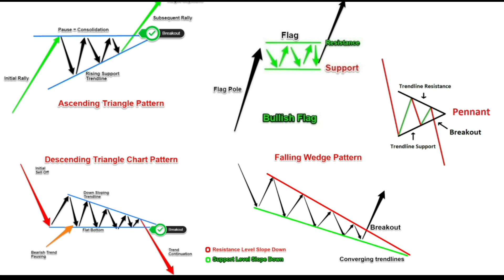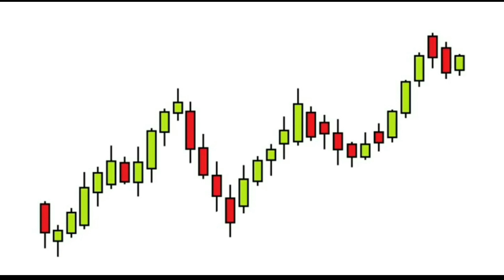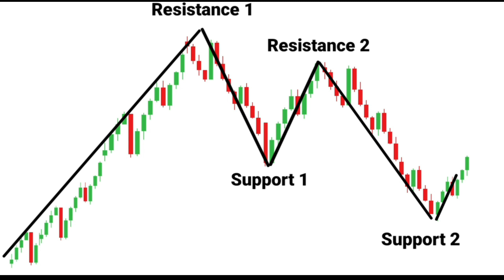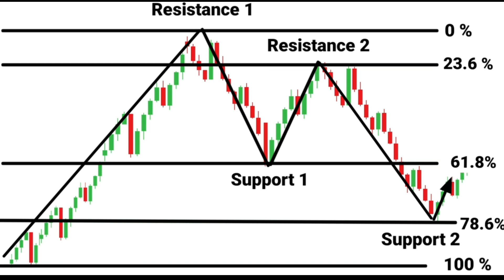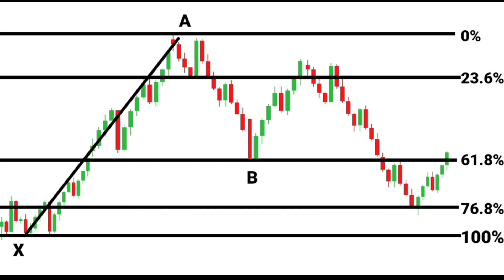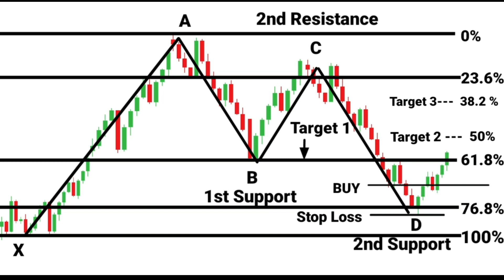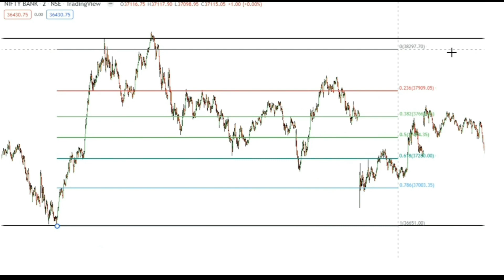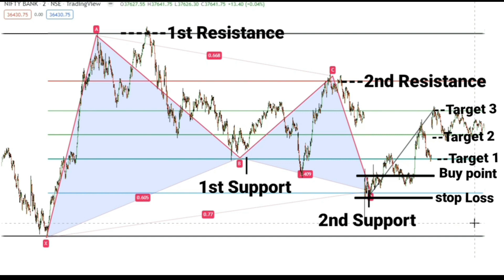Learn My Harmonic Pattern Trading Strategy || Complete Trading Strategy Explained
Harmonic Pattern" TradingStrategy is here for you. Many traders find harmonicpatterns like chart pattern quite difficult because of its complexity. If you are one among them, then don't worry!! Watch this video till the end, you will not only understand this pattern but eventually fall in love with it i think. Have a great time learning it!!